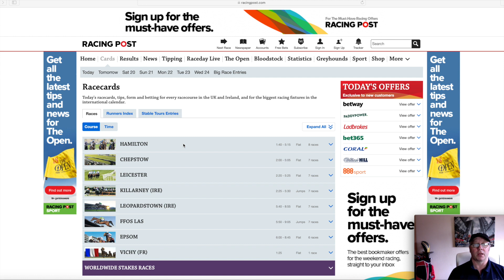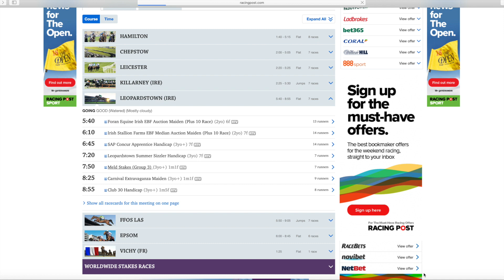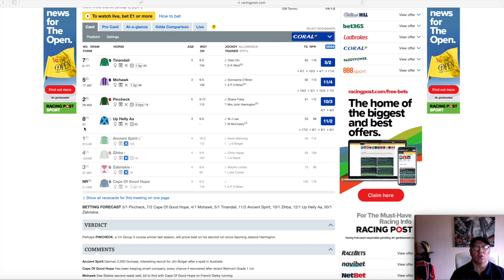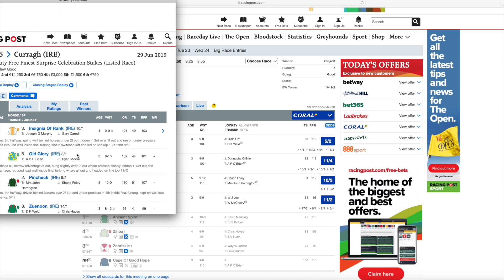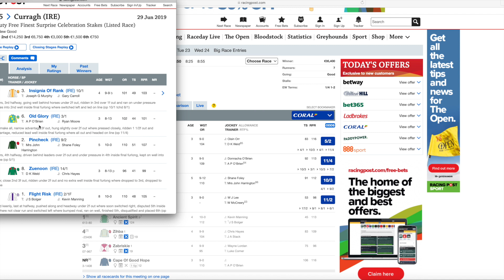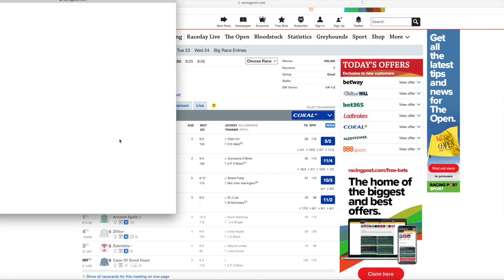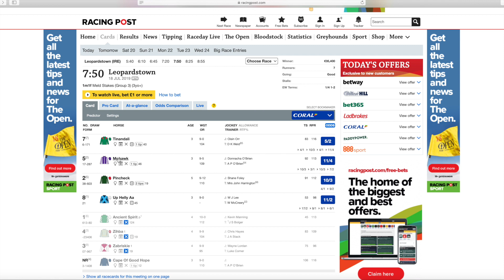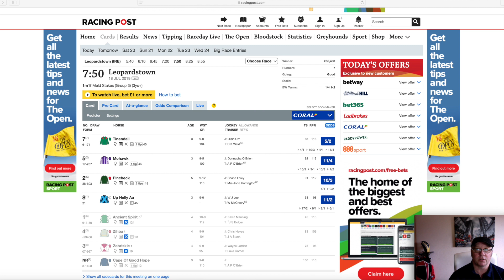HORSE RACING TIP FOR TONIGHT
Horse racing tip for tonight, it's so good to be back, and as it says this is my first tip back since I arrived home fro Florida. You are all prob wondering how im on doing a video just now, well I have 2 days off work so I just thought let's give my loyal subscribers a tip for tonight, and so here it is. enjoy and let's hope its a winning start